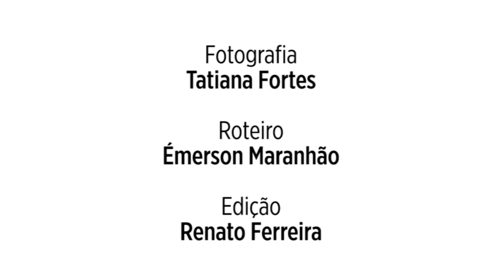Em apoio a Lula e Dilma, militantes e parlamentares do PT vão às ruas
Ato aconteceu no domingo, 13 de março, mesmo dia de protestos que pediam pelo impeachment da presidente, mas não houve encontro entre manifestantes nem confusão. Participantes seguiram da Parangaba à Barra do Ceará em carreata que terminou no início da tarde.